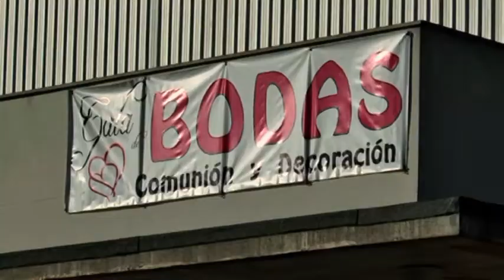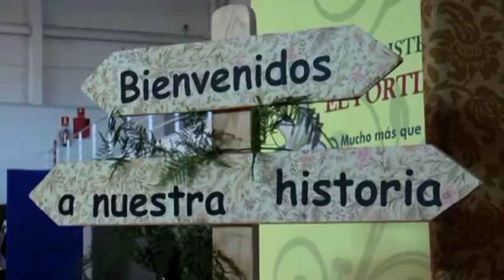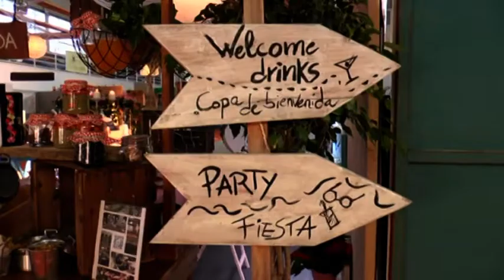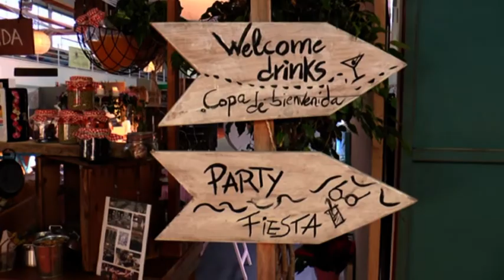IV Feria de bodas Vva de Algaidas